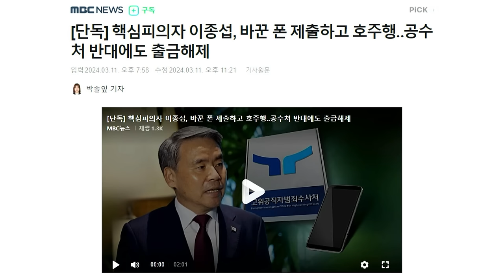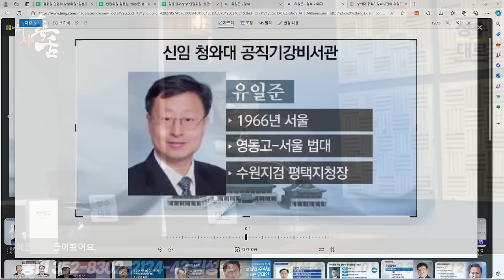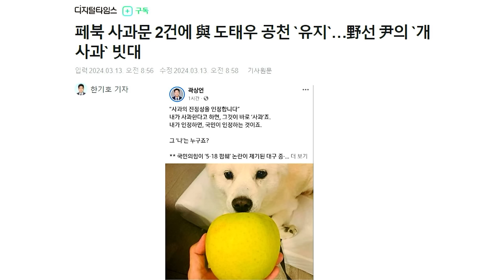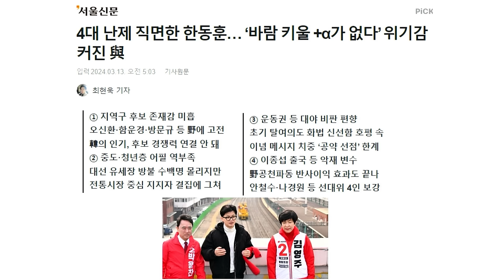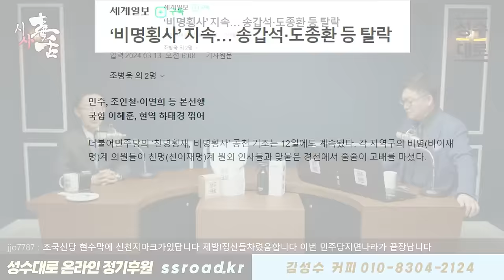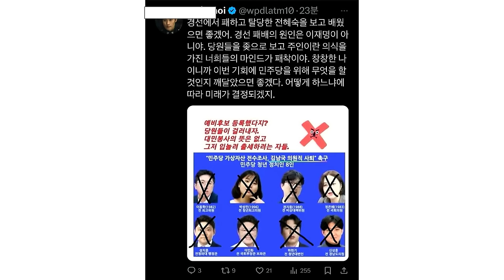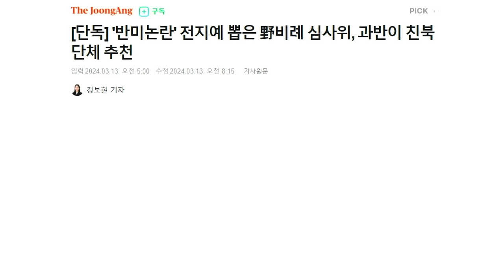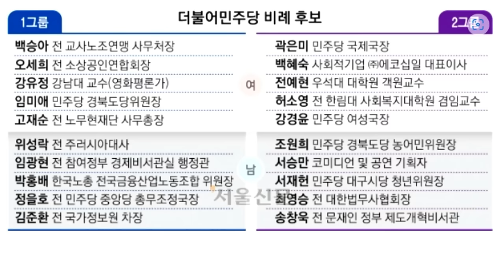이종섭 빤스런해서 호주에서 은둔중 [시사독설]